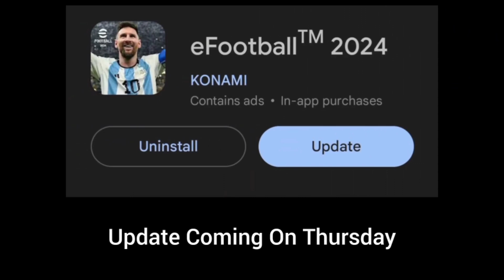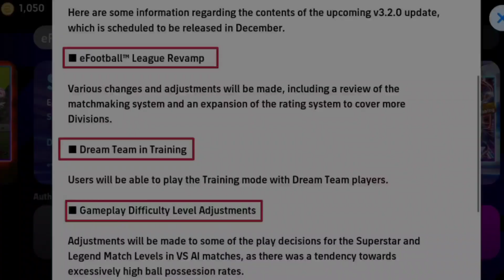What Is Coming On Tomorrow Thursday In eFootball 2024 Mobile | New Version Update and Free Coins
What Is Coming On Tomorrow Thursday In eFootball 2024 Mobile | What Is Coming Tomorrow and Monday | eFootball 2024 Mobile

Transcript